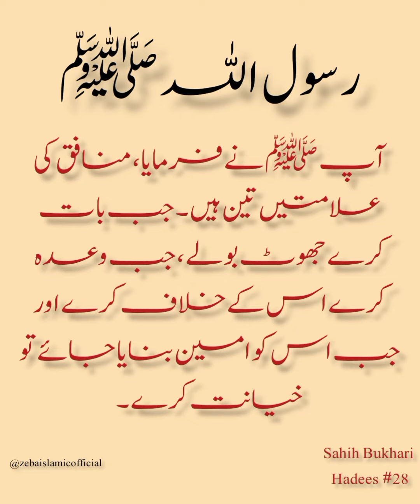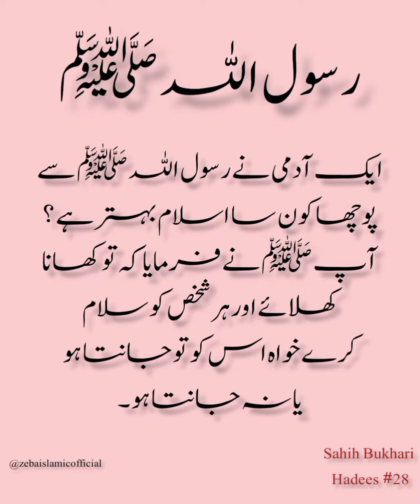Hamare Pyare Nabi ﷺ Ki 4 Hadeese|| Heart touching hadees ❤️|| Deep lines 💯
Whatsapp poetry
Urdu poetry
Urdu Quotes
Islamic poetry
Islamic status
Hadees
Hadith